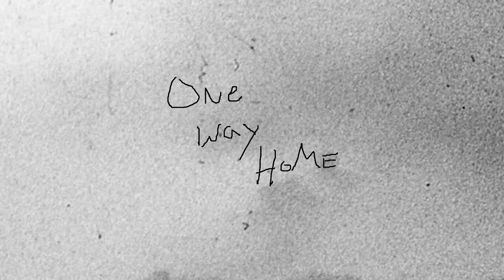One Way Home Promotional Photo Shoot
The Story of "One Way Home"

Three women traveling across the New Mexican desert become stranded and must ask an old, half-crazy widower for help. He invites them into his home for the night, promising them help in the morning. It soon becomes clear that no one is who they appear to be and a series of lies and double-crosses leads to a blood-bath. Some are more innocent than others, and only one will make it home alive.

The story of One Way Home comes from a long, solid tradition of American film-noir. It explores classic noir themes such as greed, criminality, and sexuality.

Ultimately, One Way Home asks the question: are we in control of our own fate?